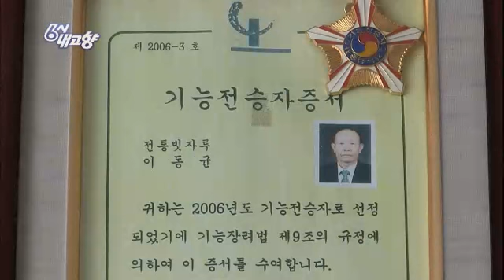6시 내고향 - Hometown Report EP5491 # 003